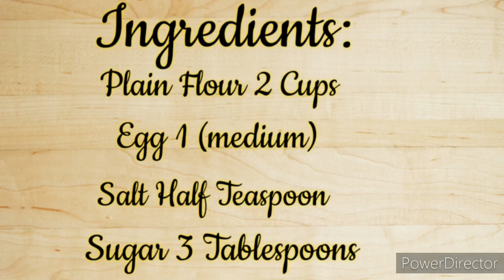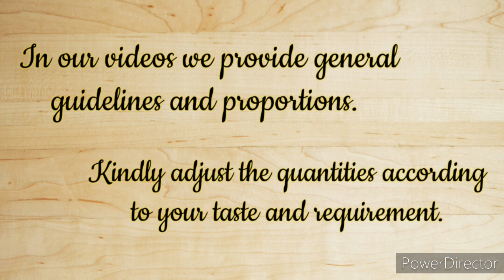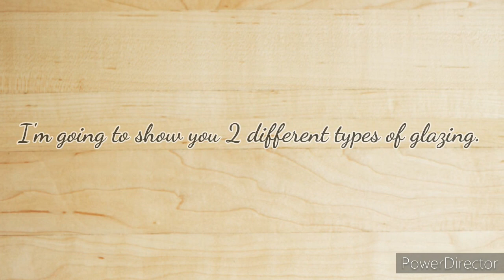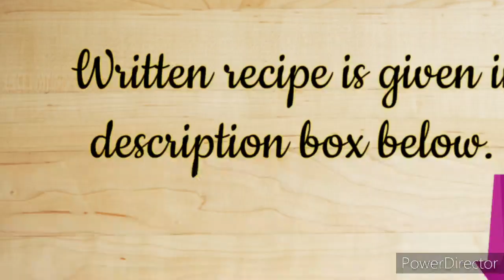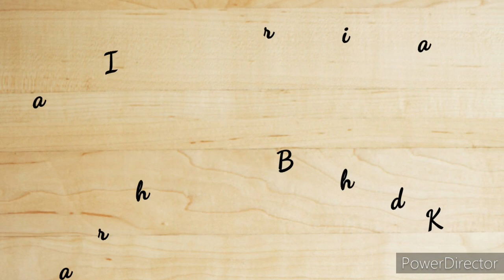Doughnuts Recipe 🍩 With Sugar & Chocolate Glazing | ڈونٹس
Tasty Bakery Items By Khan's Kitchenette 👩‍🍳

Recipe inspired by Emma's Goodies.💫

🍩Ingredients:
▪️Nutmeg Powder 1/4th Tablespoon (optional)
▪️Yeast 7g (1 sachet)

Note: You can add extra tablespoons of milk or plain flour if required.  Because every flour has different absorption levels.

🍩 Glazing:
Sugar Glazing:
▪️Milk According to the need how much thin or thick glazing you like.

Chocolate Glazing:
▪️Chocolate Bar Half (50g)
👉 Melt in microwave.

🍩 Method:
▪️Mix all the dough ingredients and leave to rise in a warm place for 3-4 hours.
▪️After that knead it for 10 mins approx.
▪️Dough should soft and a bit sticky.
▪️Roll it out in 1/8th inch thickness.
▪️Cut with help of doughnut cutter or any lid available at home or rim of the glass.
▪️Cover and leave to rise again for 10-12 minutes.
▪️Fry on medium heat for about 3-4 minutes. Oil shouldn't be too hot.
▪️Prepare the glazings and start decorating them.

⚠️ In our videos we provide general guidelines and proportions. Kindly adjust the quantities according to your taste and requirement.